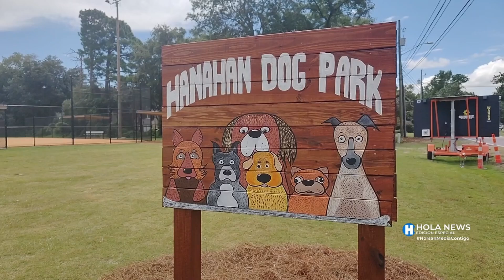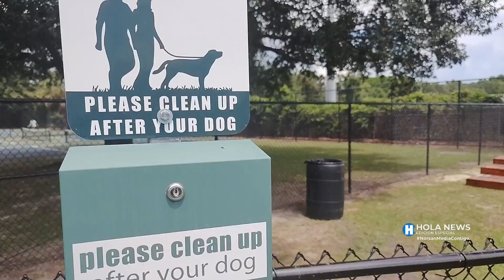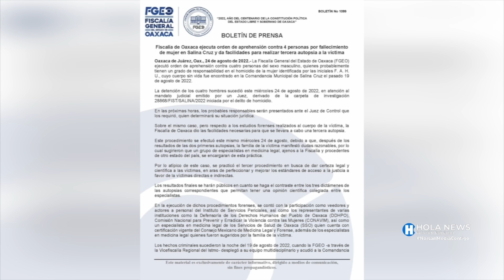Hola News Edición Especial - Viernes 26 de Agosto, 2022